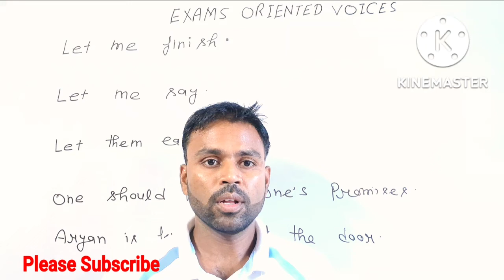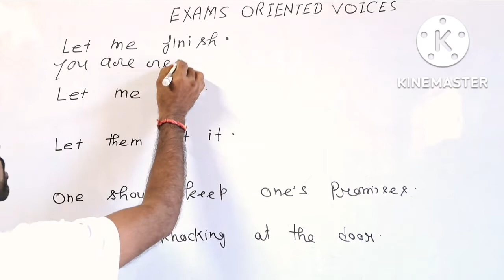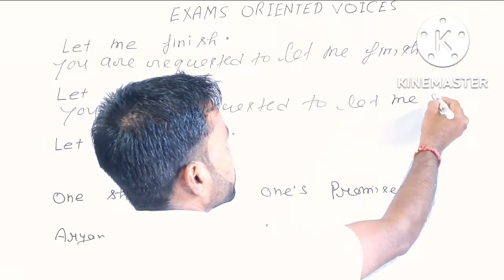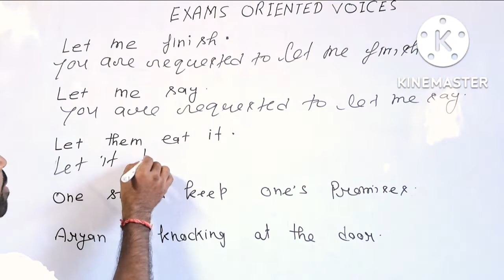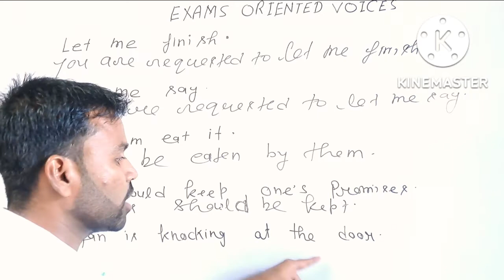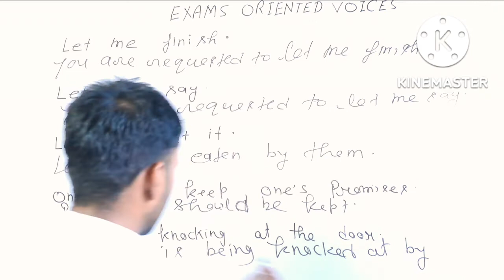HOW TO CHANGE PASSIVE VOICE IN ENGLISH GRAMMAR PASSIVE VOICE FOR COMPETITIVE EXAMS SSC MTS,CHS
HOW TO CHANGE PASSIVE VOICE IN ENGLISH GRAMMAR PASSIVE VOICE FOR COMPETITIVE EXAMS SSC MTS,CHSL GD ETC